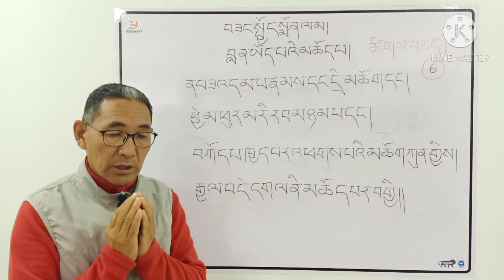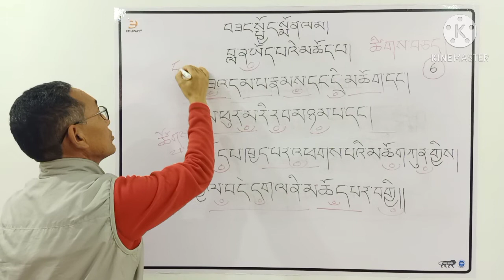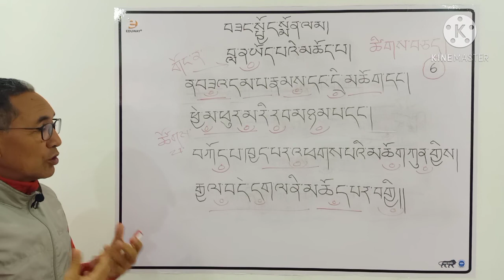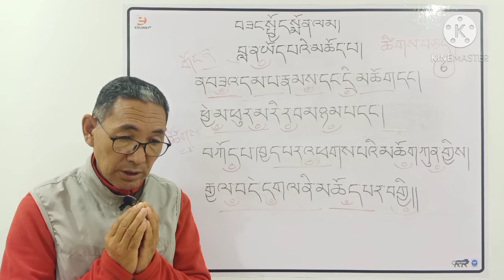Part 7 ༄༅།། །འཕགས་པ་བཟང་པོ་སྤྱོད་པའི་འགྲེལ་བ་སྤི་ཏི་སྐད་ནས་ཞུས་པ་དགེའོ།།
༄༅།། །སྦྱོར་བ་ཚོགས་བསགས་སྒྲིབ་སྦྱངས་ཡན་ལག་བདུན་པ་ལས། མཆོད་པ་འབུལ་བའི་ཡན་ལག།།